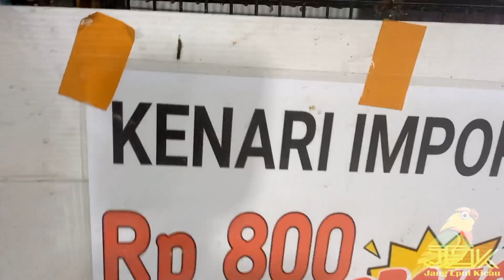PUSATNYA KENARI IMPORT DI PASAR BURUNG PRAMUKA KIOS TWP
pusatnya kenari import yang ada dipasar burung pramuka matraman jakarta timur lantai dasar gedung lama kios TWP adapun stok burungnya diantara lain NDF,CREARTED,LARQUET,SCOUT FANCY,SDF,SPANIS TIMBARDO,GIBOSO,BELGIAN BUSSO,RASMI,YORKSHIRE

Untuk informasi lebih lanjut kalian bisa menghubungi no telepon dibawah ini;
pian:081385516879